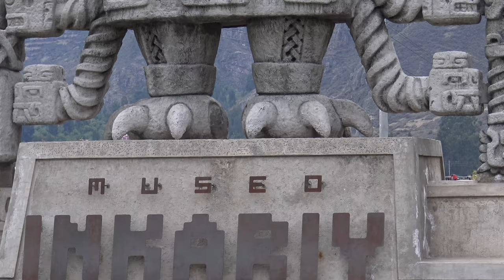Peru 197th anniversary celebration Consul Brussels Belgium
To celebrate the 197th anniversary of Peru, the consulate in Brussels organized an evening with traditional Peruvean music and dances